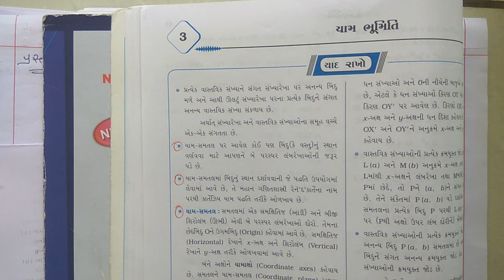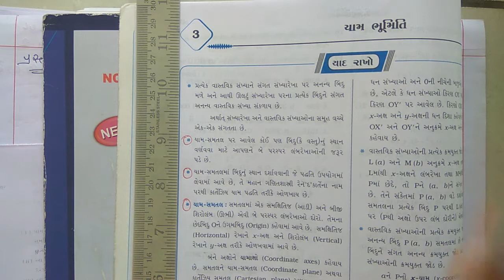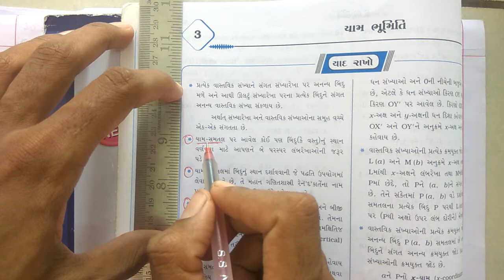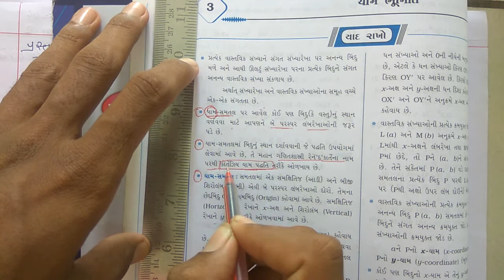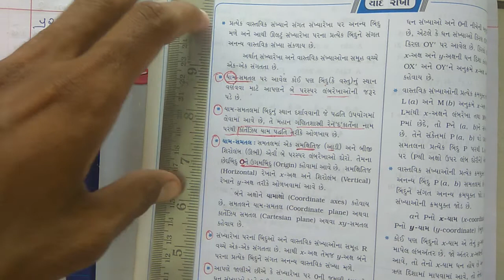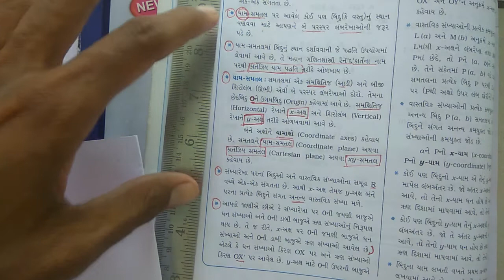GM STD 9 MATHS DAY 44 1